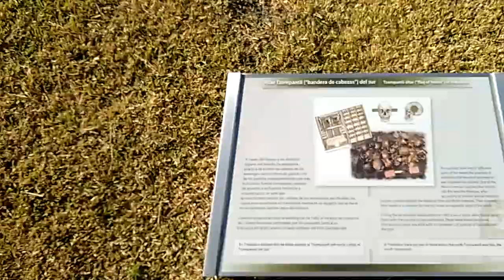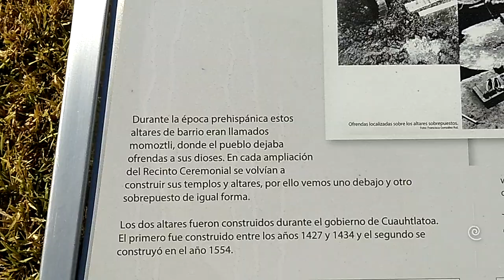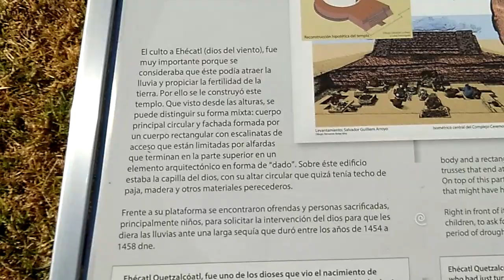2 MAR 2023 CDMX VIDEO 3 PLAZA DE LAS TRES CULTURAS